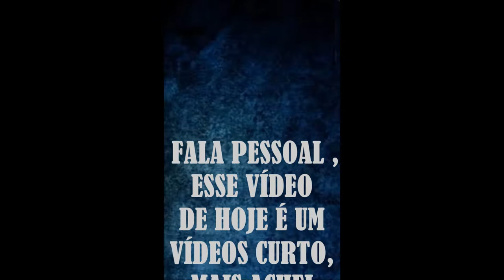DESCOBRI ALGO INCRÍVEL (MARCELO SILVA PESCA)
DESCOBRI ALGO INCRÍVEL
(MARCELO SILVA PESCA)
NESTE VÍDEO VOCÊS VERÃO SENAS DA NATUREZA